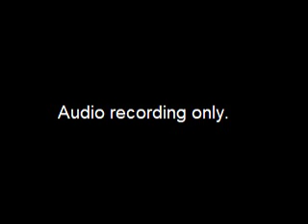Worksession re AR 2018-392, Assembly Sexual Harrassment Policy and Election Upda - 2019-01-11